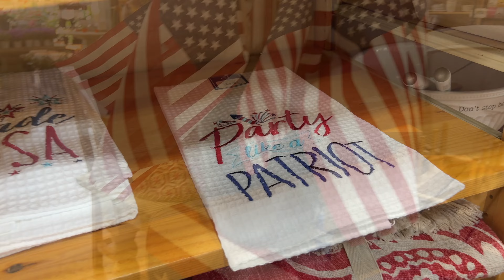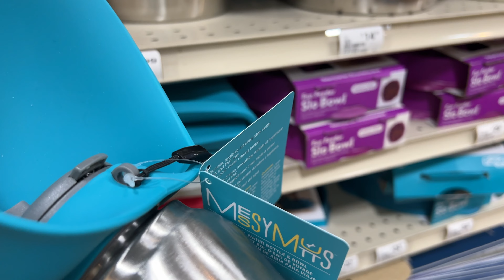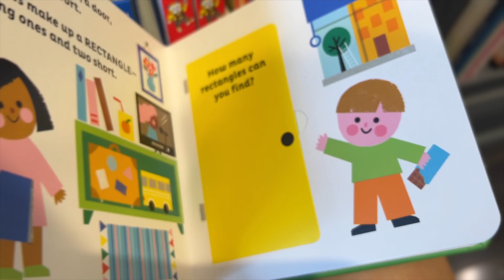BABY GIFT IDEA | HOW TO MAKE GIFT BASKETS | Garden Store Shopping | New Baby Gift Idea | Baby Shower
A family member of ours is having a baby! Join me as I shop at a couple of local stores I love (I always find a thing or two I need as well!) and see how I put together gift baskets! Today I'm making one for the baby-to-be and one for the big-brother-to-be. We don't want "Super Bog Brother" to feel left out! There's always someone we need a gift for and the same process goes for whatever type of basket you're making- from kids to adults!